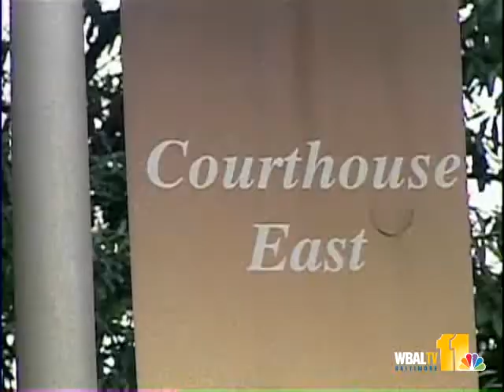Jury Finally Seated In Harris Slaying Trial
After more than a week, a jury has been seated in the trial of three men accused of gunning down former Baltimore City Councilman Ken Harris.